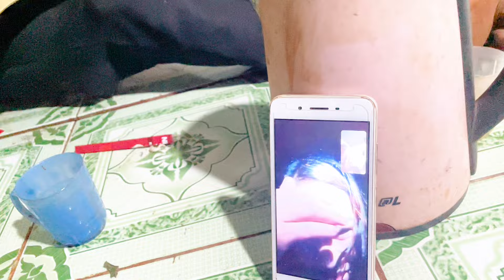Ayong Plun - Adoh Tặng Brơi Ami ưn - Moak Bia Ma | Jock Siu